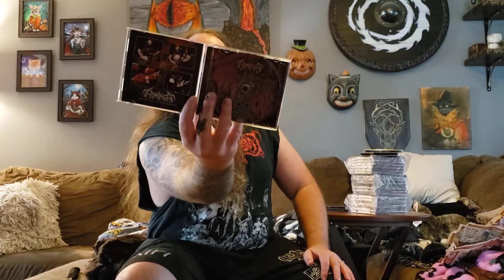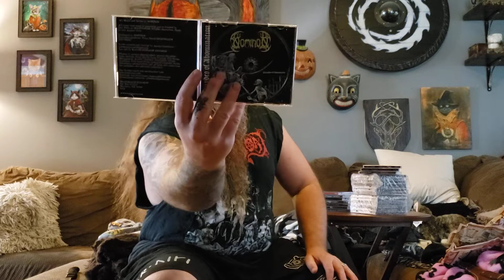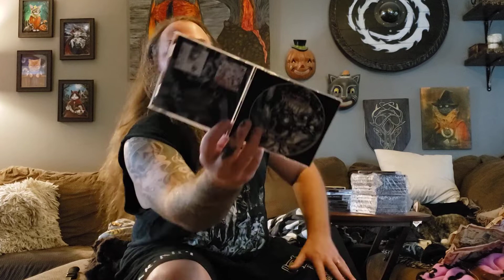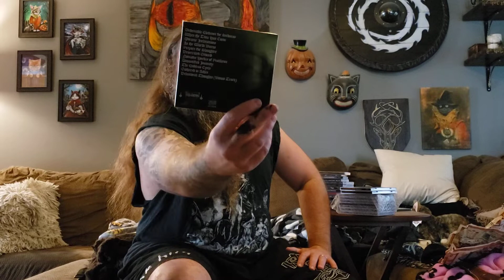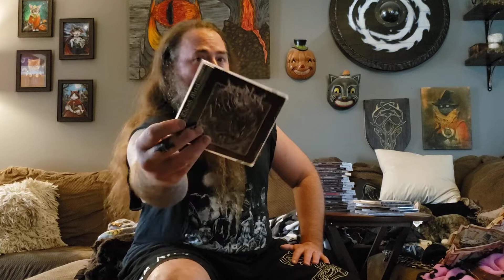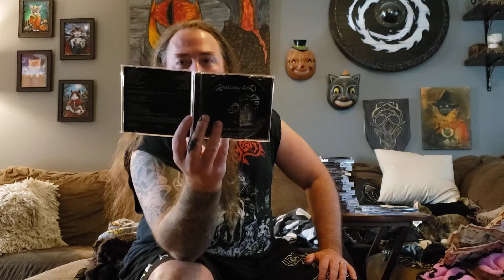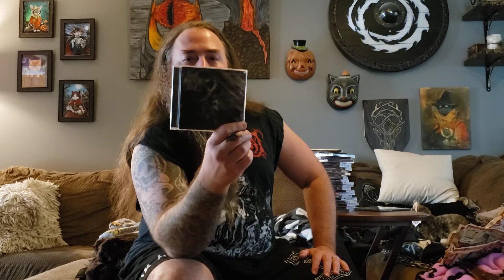2022 03 14 Mailday! deathgasm grabbag #2